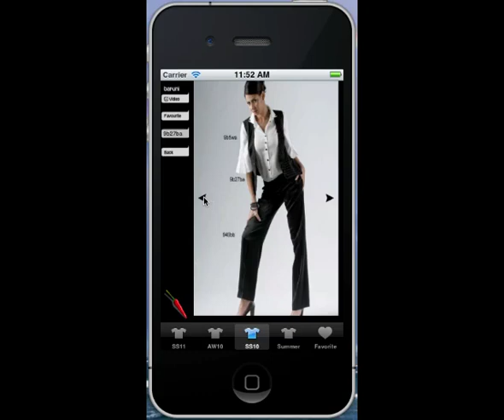Baruni - iPhone App